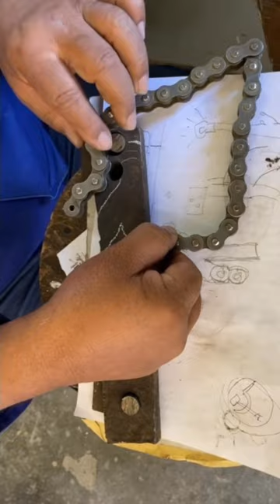Home made Chain wrench